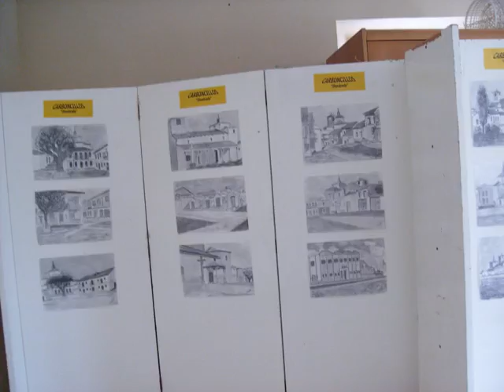expo2008.wmv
Exposición de cuadros de Perules en los bajos del Ayuntamiento de Olombrada